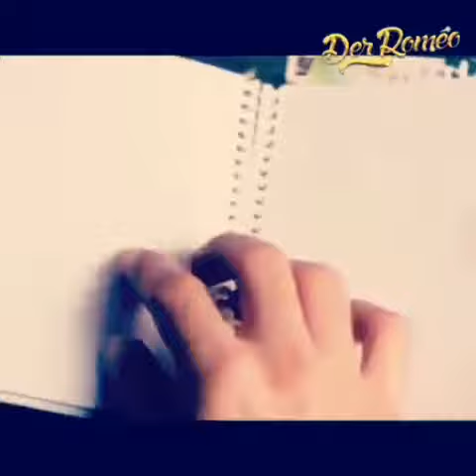kal ho naa ho